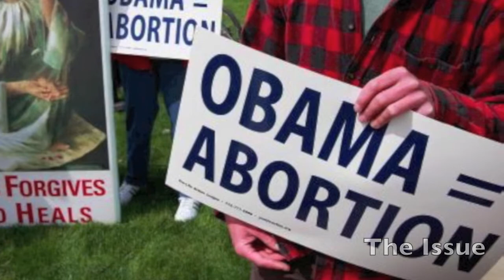Madsen v. Women's Healthcare Inc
Jeff Bixby, school project